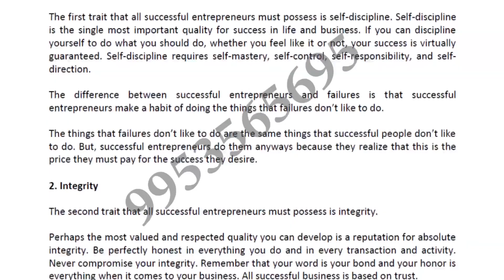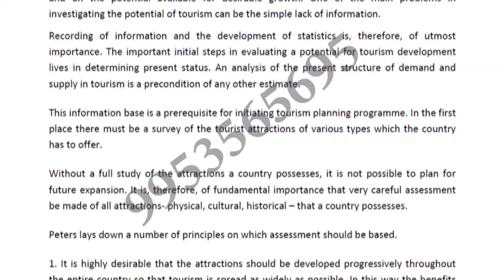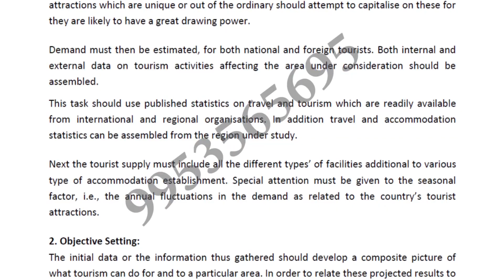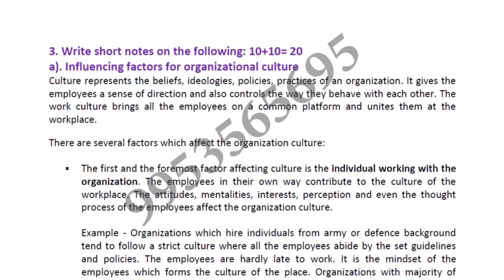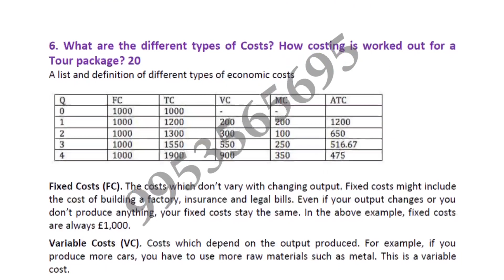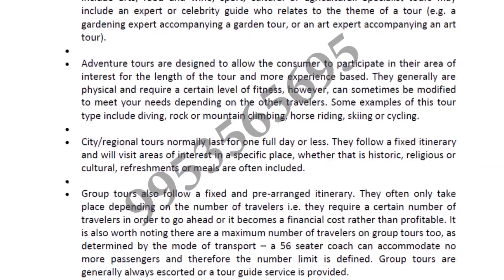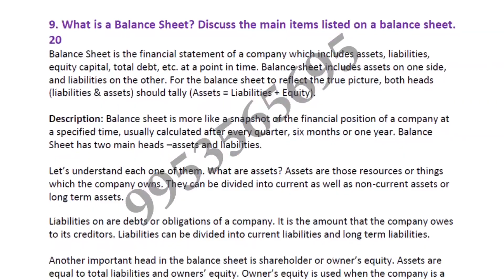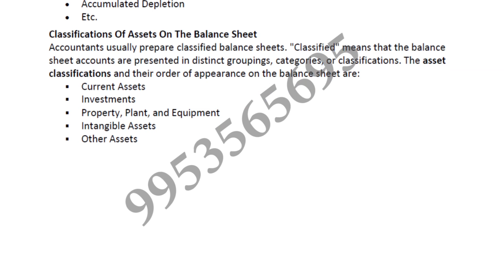IGNOU BTS Solved Assignment | Ignou TS-3 solved assignment 2019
bts solved assignment subject code ts-3 solved assignment 2019 for students of ignou who take this subject of bts in tourism studies you choose this subject and that assignment of ts-3 you need to solved for 2019 so this assignment of BTS course is valid for 2019 TS-3 subject Indian Culture - A Perspective for tourism so student get some help in solving their ts-3 assignment for ignou. we uploaded many solved assignments of ignou on this channel so you have to check the playlist of ignou solved assignment 2019 on our channel so check the full playlist for your solved assignment 2019